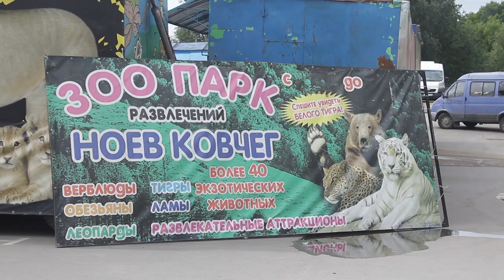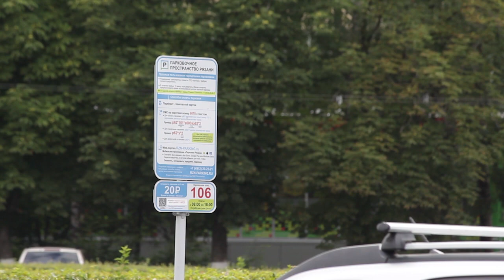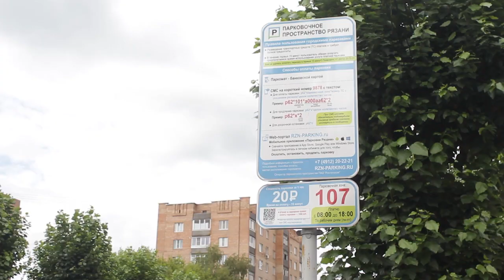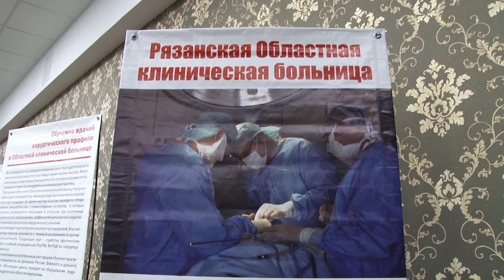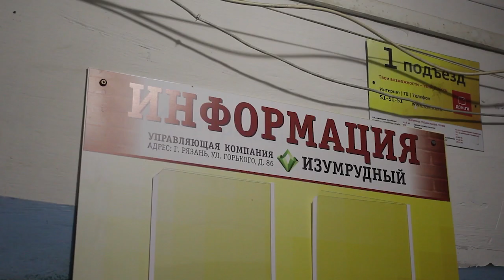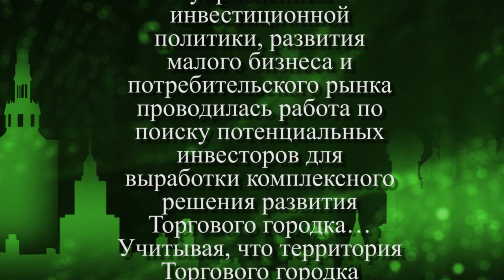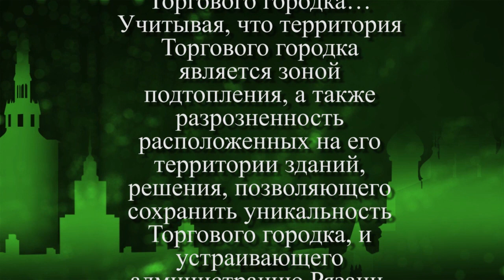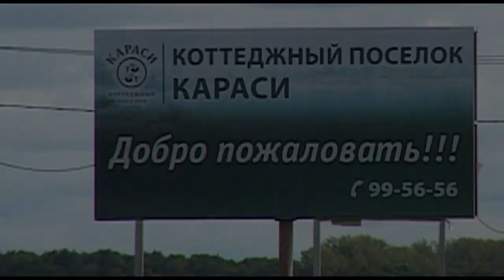Неделя города - новости Рязани 06.07.18